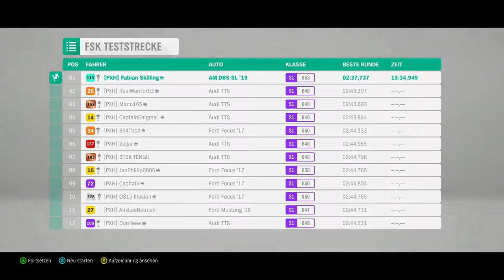Hotlap: 2018 Aston Martin DBS Superleggera